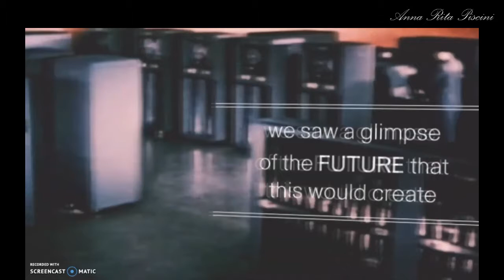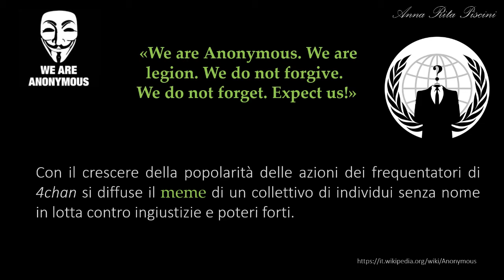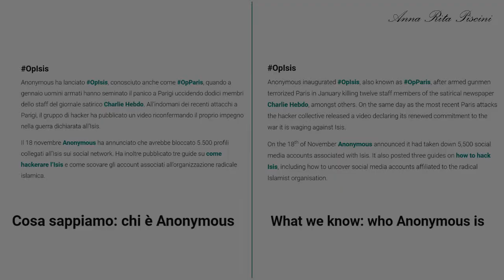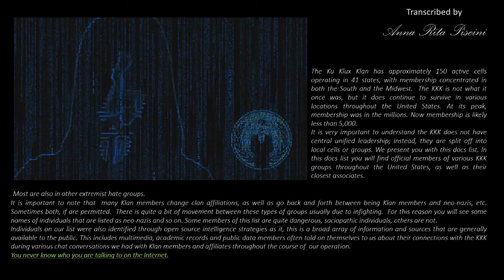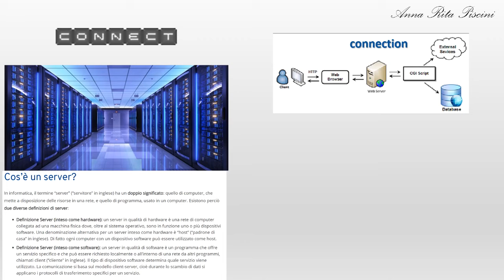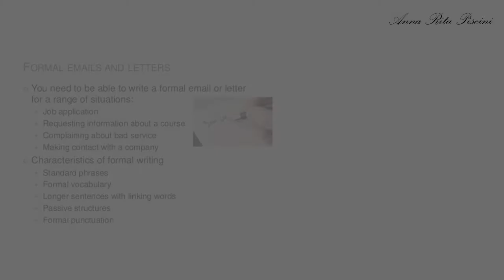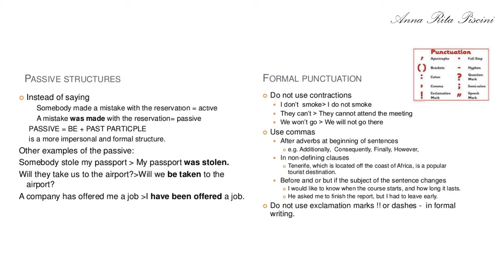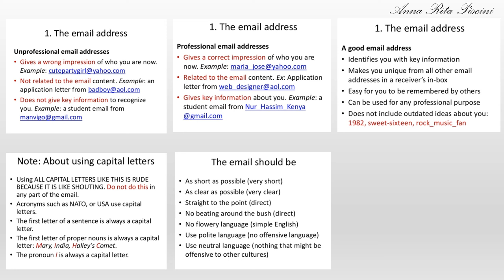COMMUNICATION and TECHNOLOGY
anonymous - vocabulary - writing formal emails